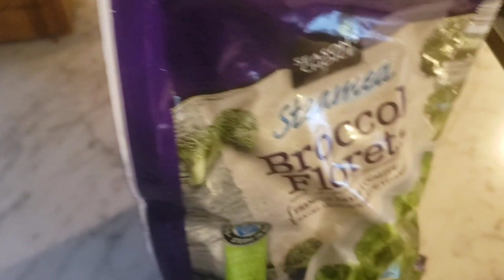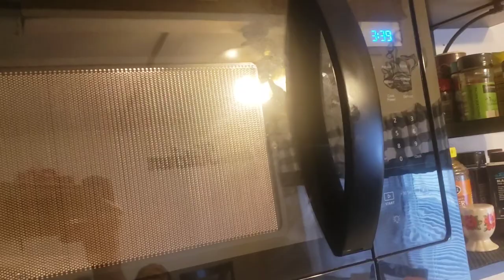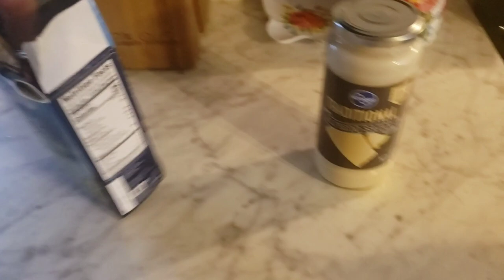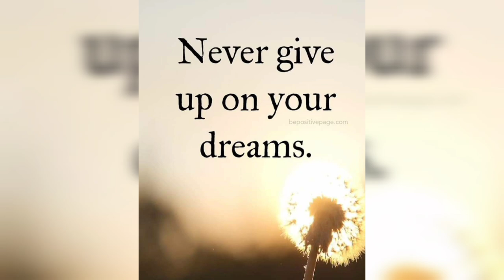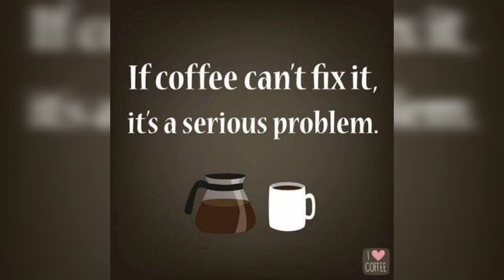CHICKEN ALFREDO LOW CARB RECIPE // TASTE TEST // COOKING VLOG